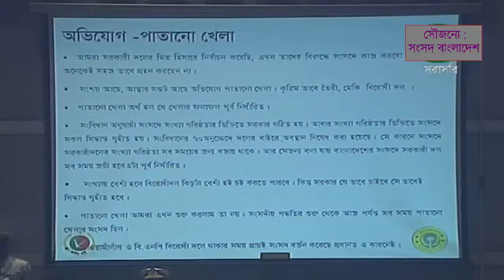একাদশ জাতীয় সংসদে বক্তব্য রাখলেন জি এম কাদের ২০১৯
একাদশ সংসদে বক্তব্য রাখলেন পল্লী বন্ধু এরশাদের সাহসী সৈনিক জি এম কাদের

This video is just about publishing Bangladesh Sangsad information or news. This not about to Hurt anyone or Any organization.

☞ Video Courtesy : Sangsad Television, Bangladesh.